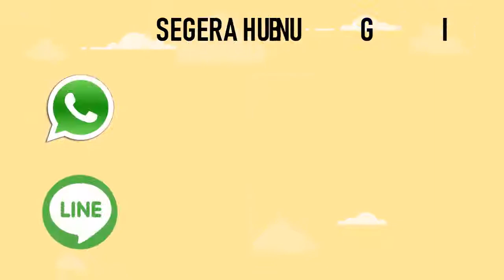persyaratan SATS DN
PT Jangkar Global Groups siap mengurus legalisir notaris, legalisir kemenkumham, legalisir kemenlu, legalisir kedutaan, pengurusan visa, pengurusan dokumen perkawinan beda negara, surat keterangan tempat tinggal, surat keterangan belum menikah dan penerjemah tersumpah